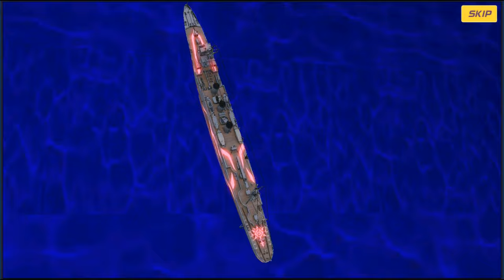Arpeggio of Blue Steel-Ars Nova-Re: Birth [Episode 14]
going to be doing some infinite mode and grinding over the next couple episodes